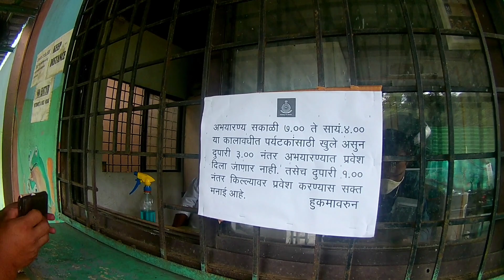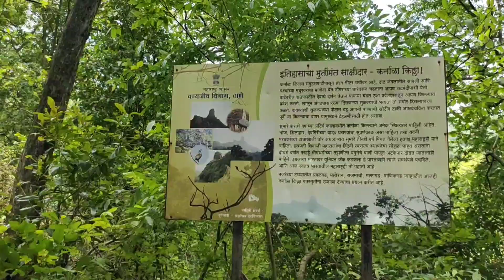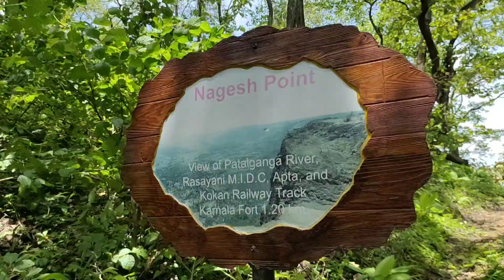Karnala Bird Sanctuary | Weekend Adventure Trek Near Mumbai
Karnala Bird Sanctuary l Weekend Adventure Trek Near Mumbai |@travellernishvlogs

The Karnala Bird Sanctuary is located near to Mumbai and a popular bird watching destination for bird-watchers and hikers in the city of Mumbai. Karnala bird sanctuary is  10km from Panvel on Mumbai Goa highway.

Karnala Bird Sanctuary is home of many species of birds and some time rare spotting of Ashy Minivet and Malabar Trogon also reported.

At 12.11 sqm, Karnala Bird Sanctuary is comparably small compared to other bird sanctuaries in India. Despite its relatively small size, the sanctuary has more than 222 species of birds to boast. Spending a better part of your day here seeing the sanctuary’s inhabitants at their own home will surely become an experience of your lifetime.

The two major attractions for tourists here are the Karnala Bird Sanctuary and the Karnala Fort.The sights and sounds of Mumbai are unique and is worthy of your time.

Can reach the top in 2.5 Hours Max. I am suggesting this because during monsoon, this trek is easy for beginners and have some nice points where you can click photographs and have the mesmerizing view.

Toursit Time To Visit :
7am to 4pm
Entry fees :
Parking charges  :  25 Rs
Adult.                  :    30 Rs Per Person
Extra charges for other equipment like camera etc.
(Not allowed to carry any food items)
Watch the whole video and enjoy it
If you like my video ,please hit the '👍' and motivate me to make more videos .
Comment your queries and suggestion.
Share my video with everyone.

treckingkarnala bird sanctuarykarnala bird sanctuary best time to visit